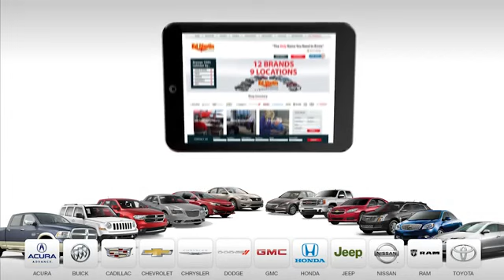2023 Jeep Compass 715624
2023 JEEP COMPASS Anderson, IN
Stock# 715624

2109 E. 53rd St

BACK-UP CAMERA, 4X4, LEATHER, HEATED FRONT SEATS, HEATED STEERING WHEEL, LANE DEPARTURE WARNING, BLUETOOTH, MP3 Player, BLIND SPOT MONITORING, KEYLESS ENTRY, 32 MPG Highway, SAT RADIO, LED HEADLIGHTS, TURBOCHARGED, ALLOY WHEELS.